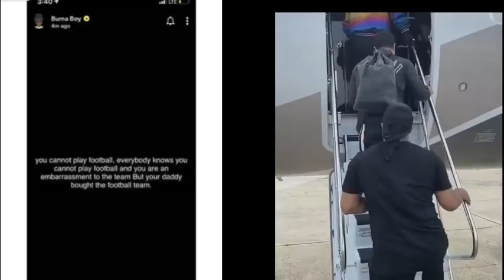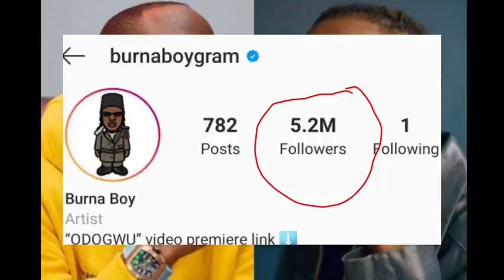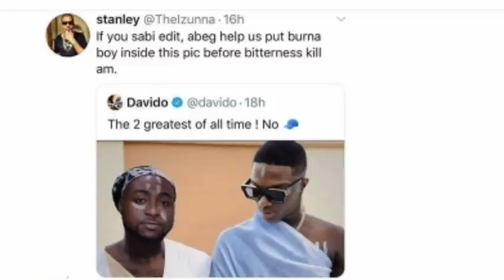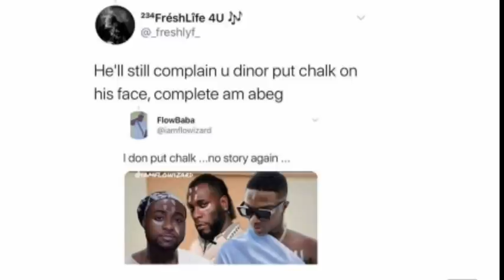Wizkid epic reaction to Burna boy and Davido saga as Burna boy and father get arrested. The truth.